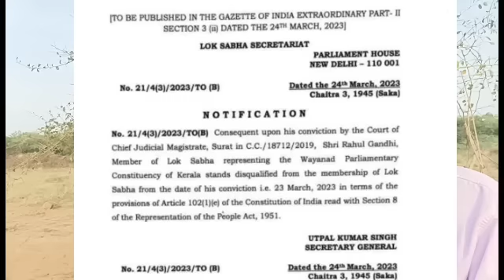பதவி பறிப்பு- தேர்தலில் போட்டி போட முடியாது- ராகுல் அரசியல் முடிவுக்கு வந்தது